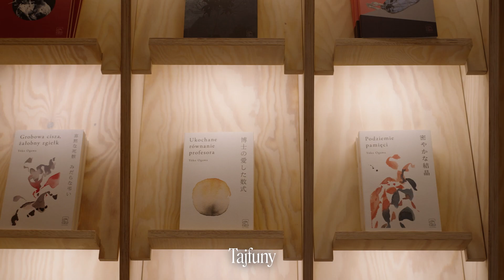„Vogue Polska Travel”: Kraków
Tutaj lato czuje się bardziej. Ciepłe dni wydają się gorętsze niż w innych częściach Polski. Wakacje to czas pikników na bulwarach, przejażdżek rowerowych po Plantach, spacerów po Rynku Głównym i przesiadywania w knajpkach na Kazimierzu. Codzienność zwalnia i nabiera leniwego rytmu. Nikt się nie spieszy, nikt nie goni. Sprzyjają temu poranki na Kleparzu, gdzie stragany uginają się od truskawek, czereśni, malin i moreli. I od oscypków, w Krakowie zdarza się trafić na przepyszne i świeże, które tego samego dnia przyjechały „spod samiuśkich Tater” – tak to niezwykłe miasto opisuje Katarzyna Ciejka / Travelicious, redaktor prowadząca dodatek „Vogue Polska Travel”.

Partnerem „Vogue Polska Travel” jest Audi.

Vogue Polska